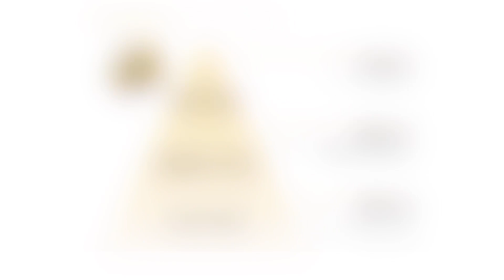オードパルファム Scent Pyramid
ローラ・メルシエが、南仏プロヴァンス地方で過ごした幼少期やコートダジュールでの夏の思い出から着想を得た香り豊かな庭園や温かなムードを表現した、新しいバスボディコレクション。
こだわりのレシピで作り上げた４つの香りをお楽しみ頂けます。

‹商品紹介›
オードパルファム 50mL 全4種
税込12,870円〈2024/2/1現在〉